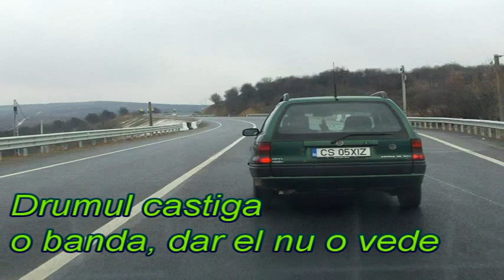Centuri E70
Centurile Domasnei si Caransebesului, ultimele adaugate pe E70. Cea din urma va mai suferi niste finisaje, dar e practicabila si scurteaza mult de tot drumul.